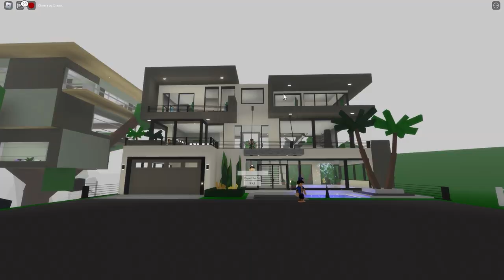OS MANDRAKES ESTÃO NAMORANDO! Brookhaven